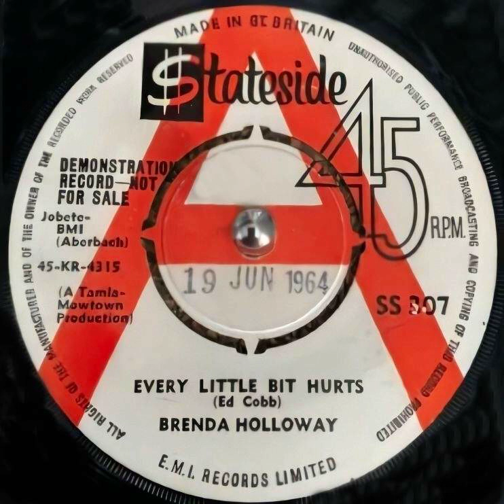Brenda Holloway - Every Little Bit Hurts - UK Stateside Records Demo released 19.06.64